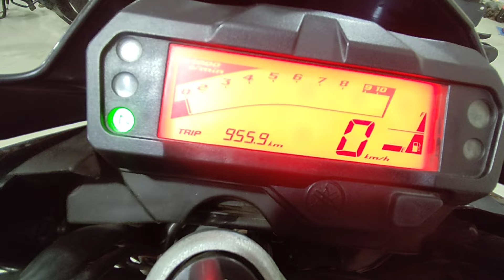১০০% একদম শো-রুম কন্ডিশন ইঞ্জিন ৩০০০ কিলো চলা FZ - 2 SECOND HAND BIKE PRICH IN BANGLADESH ELAHI MOT.